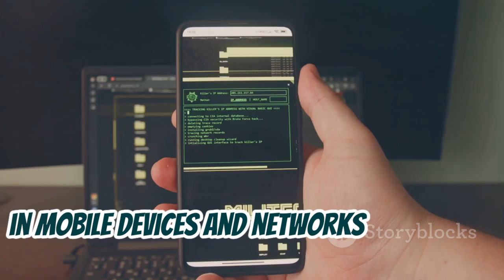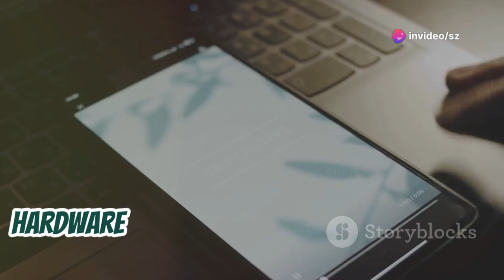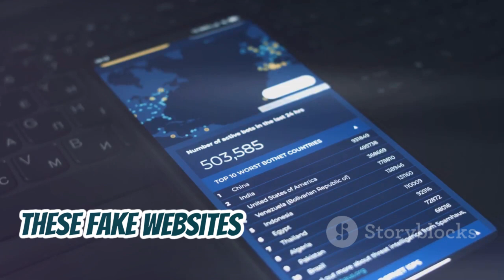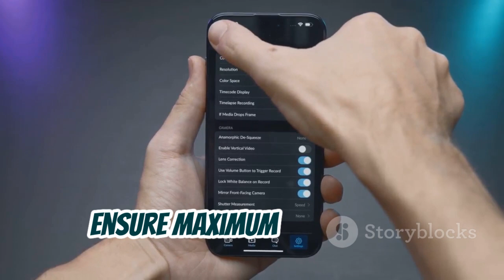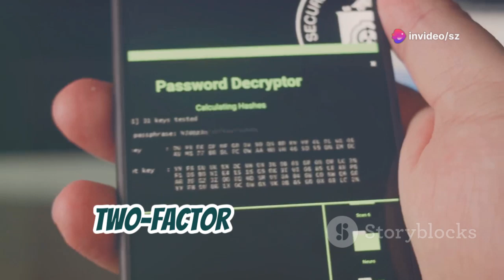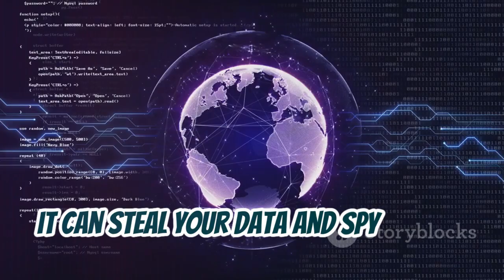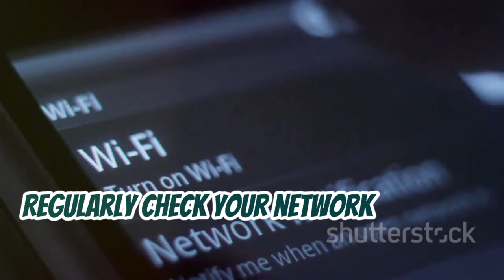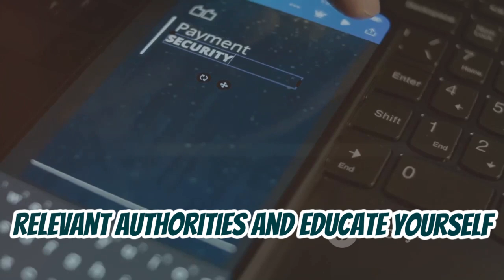How To Hack A Mobile Phone | Mobile Hacking With Android | Hack Any Android Phone With These Tools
**How To Hack A Mobile Phone 📱💻**

Welcome to our latest video where we dive into the intriguing world of mobile security! 🔒 In this episode, we explore the techniques used by ethical hackers to identify vulnerabilities in mobile devices. Whether you're a cybersecurity enthusiast or just curious about how hackers operate, this video is for you!

- Common vulnerabilities in mobile phones 📉
- Tools and techniques used in mobile penetration testing 🛠️
- How to protect your own device from potential threats 🛡️
- Real-life examples of mobile hacking scenarios 🔍